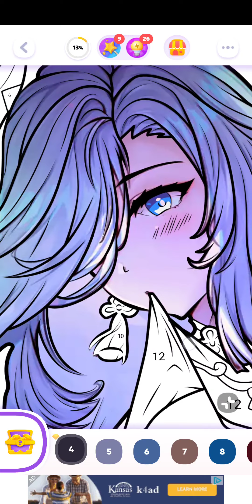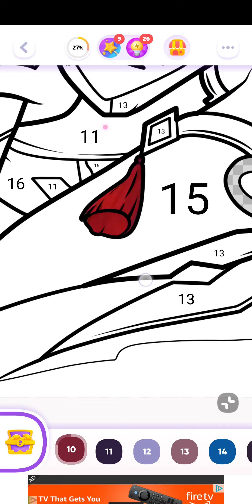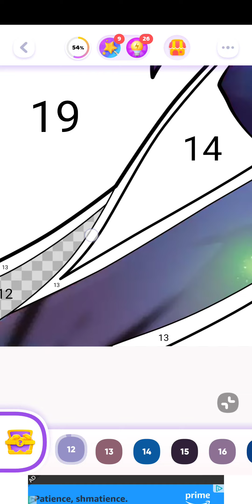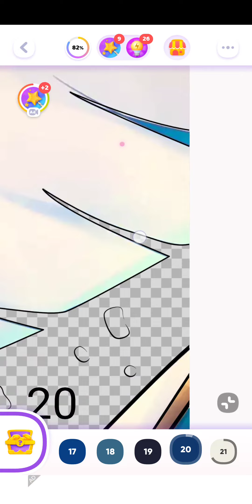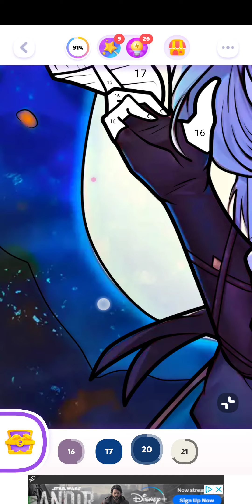color time, genshin impact, android, mar 3rd 2023